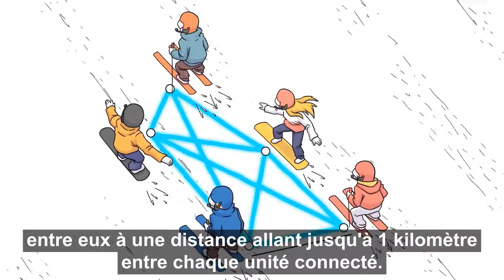Cardo System - Communication de groupe toujours active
Rejoignez la révolution du ski et du snowboard!